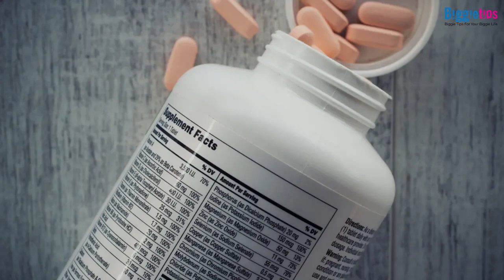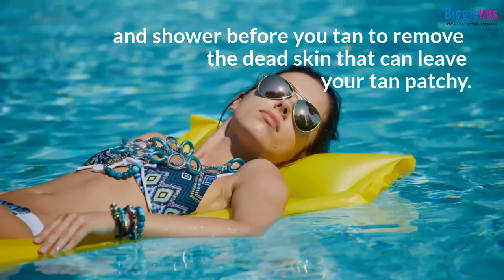11 Best Sunbathing Hacks for a Perfect Tan | BiggieTips.com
11 best sunbathing hacks for perfect tanning without damaging your skin are here. Follow these tips and enjoy sunbath to avoid premature ageing and skin cancer.